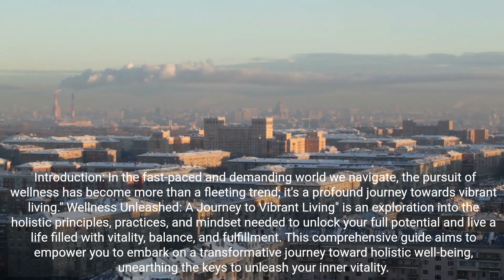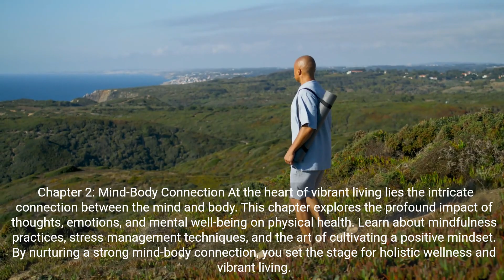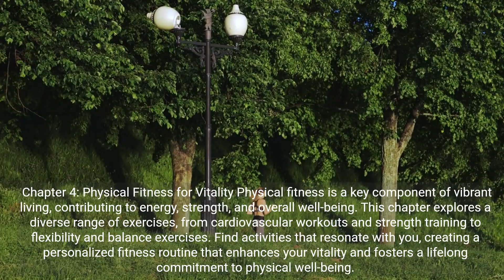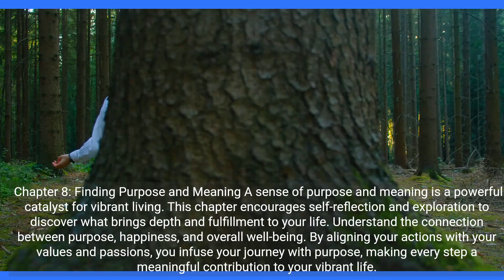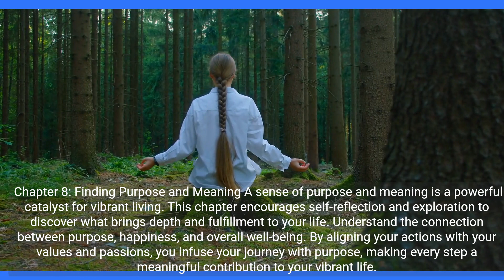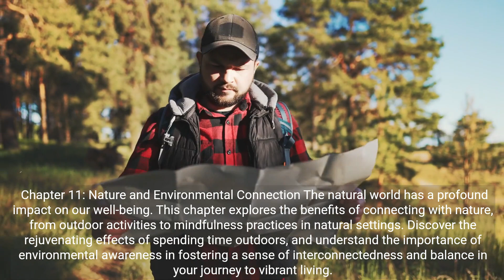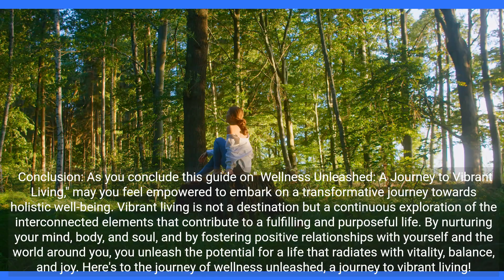Wellness Unleashed: A Journey to Vibrant Living - Unlock Holistic Well-Being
Embark on a transformative odyssey with 'Wellness Unleashed: A Journey to Vibrant Living.' This compelling guide invites you to unlock the gates to holistic well-being, weaving a tapestry of insights, practices, and wisdom. Immerse yourself in a journey that transcends conventional health, exploring the profound connections between mind, body, and spirit. Discover the keys to vibrant living as you navigate through holistic wellness practices, empowering yourself to cultivate balance, vitality, and a harmonious life. Unleash the full spectrum of well-being and embrace a transformative voyage toward a healthier, more vibrant you.